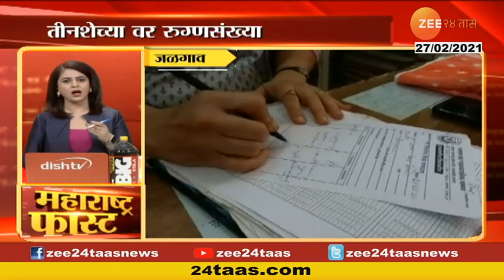Pooja Chavan | Father | पूजा चव्हाणच्या वडिलांची उव्दिग्न प्रतिक्रिया | Reaction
Stop Negative Publicity of pooja otherwise we will commit Suicide said by Pooja Chavan Father